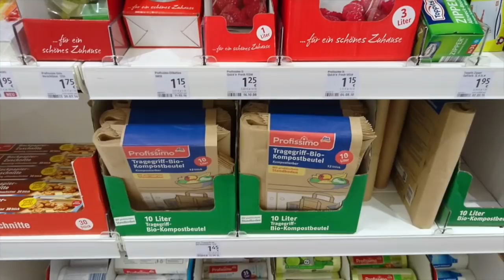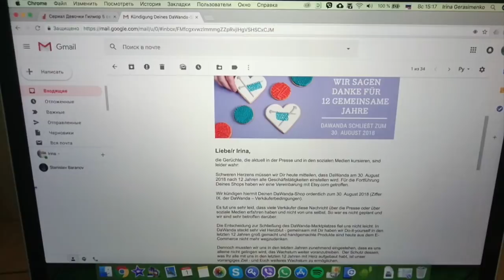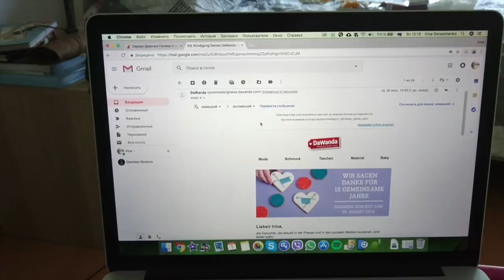ГЕРМАНИЯ. ОТДАМ ДВА ЧАЙНИЧКА В ХОРОШИЕ РУКИ!! ИТОГИ НОЧЕВКИ В САДУ. ДАВАНДА ПРОДАЛАСЬ.